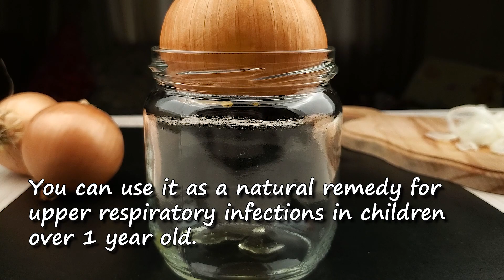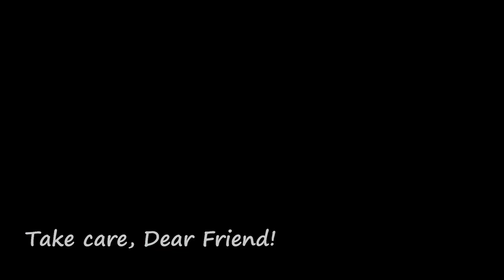Cuts Cough Like A Knife 💯 Expectorant 😷 Natural Antibiotic For Bronchitis and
Ingredients:
1 Onion.
Baking Soda.
Natural Honey.

Friends, be careful if you are hypersensitive to any of the ingredients!